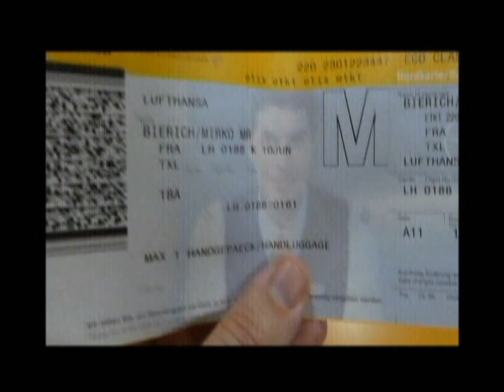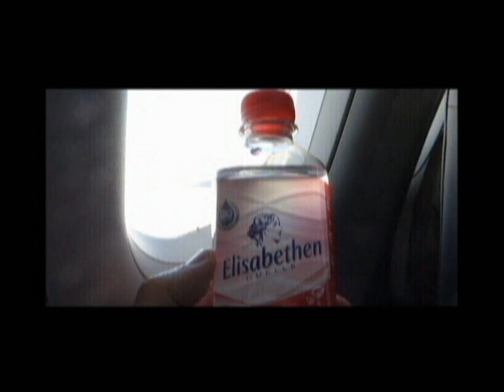Mirko Bierich goes LH Flug 188 von Frankfurt nach Berlin Tegel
Er ist der Geiss aus dem Internet ... Und tatsächlich ... Mit diesem Jungen kann man alles erleben. Der weltoffene Hesse hat schon die ganze Welt gesehen. Dennoch wird es mit ihm nie langweilig. Das dieser Bursche tatsächlich mächtig Talent vor der Kamera besitzt - hat er nicht nur seinem TV-Onkel bei Warner Bros in Burbank zu verdanken. Tatsächlich schafft es unsere Type die ganze Welt abzuholen. Weltweit läuft er bereits in vielen Wohnzimmern auf dieser Welt. Und warum ... Ganz einfach ... Dieser Typ ist echt ...